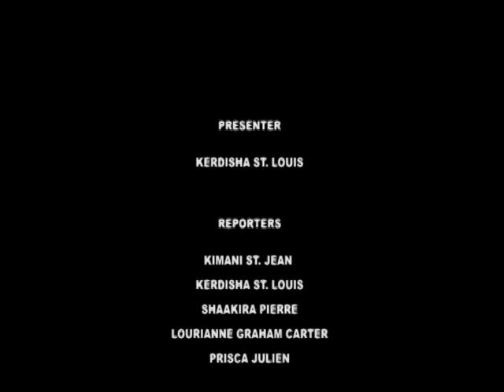GIS Dominica National Focus for June 9, 2017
In case you missed it, watch National Focus for Friday, June 9th 2017, with Kerdisha St .Louis and creole highlights with Shaakira Pierre.